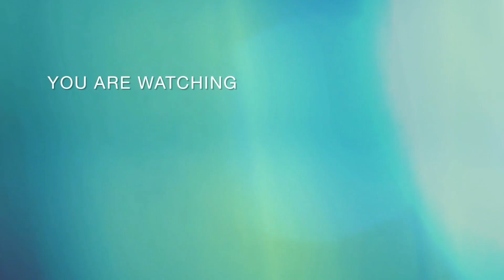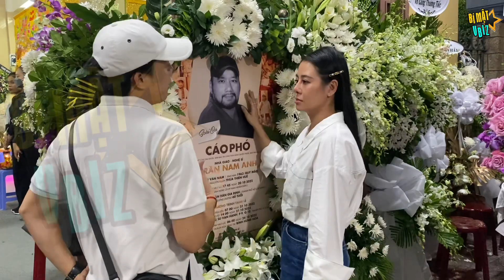NSƯT THÀNH LỘC đượm buồn, NAM THƯ, THU TRANG TIẾN LUẬT, KHÁNH VÂN bật khóc thắp hương cho thầy